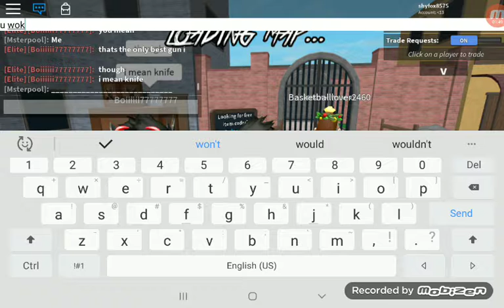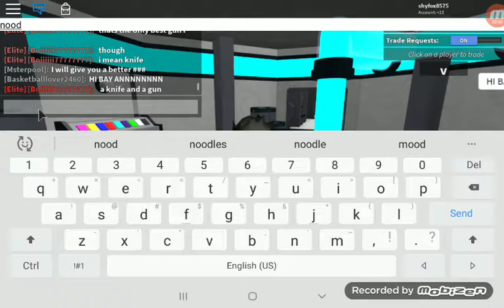Hiding spots in murder mystery totally free